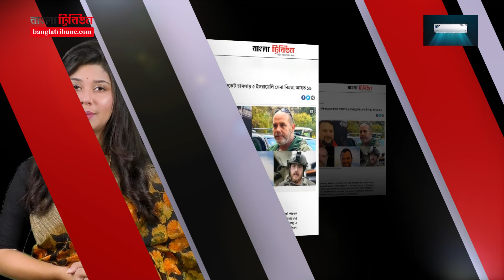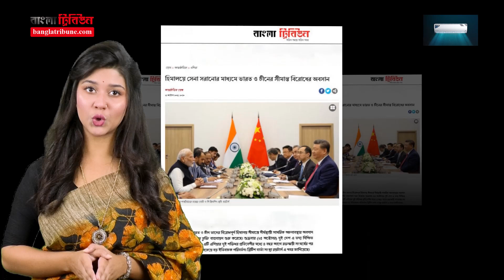আজকের গুরুত্বপূর্ণ আন্তর্জাতিক খবর। ২৬ অক্টোবর, ২০২৪। ইরান, ইসরাইল, লেবানন, ভারত, চীন। World News